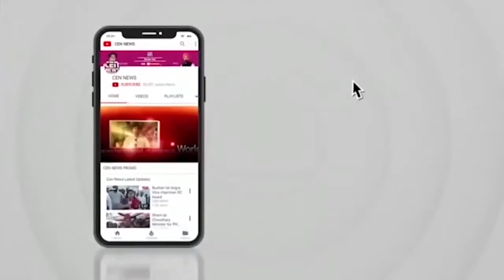एसपी सिटी ने किया पैदल गश्त दुकानदारो से कहा अतिक्रमण न करे